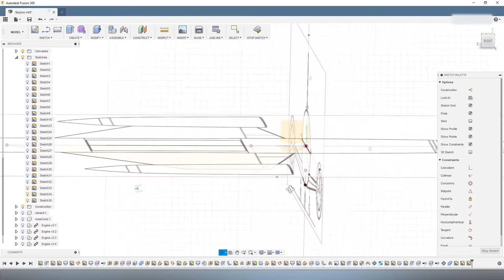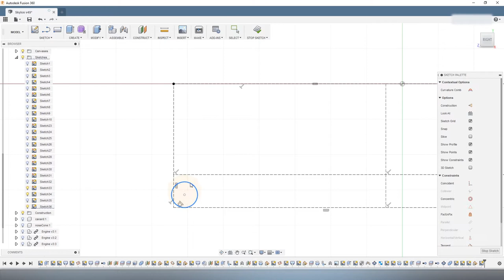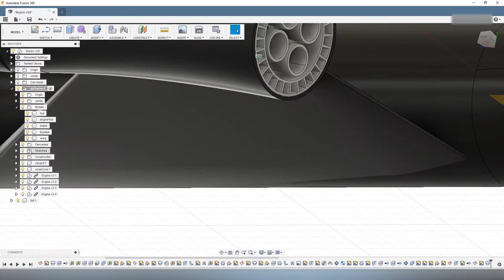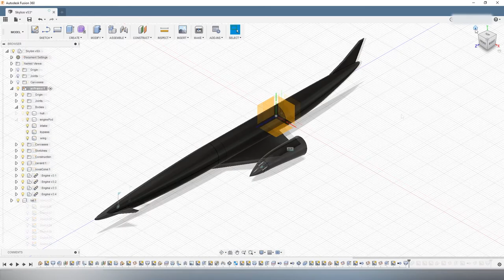Skylon | Modeling the Wings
Modeling the wings of Skylon.
The wings connect the fuselage to the engine pods. They are rather tiny compared to the the delta wing of the Space Shuttle. This is because Skylon is mostly filled with liquid hydrogen, which is a very low density fuel.